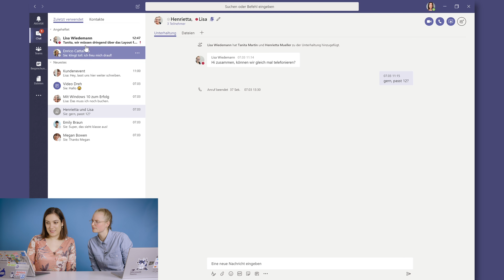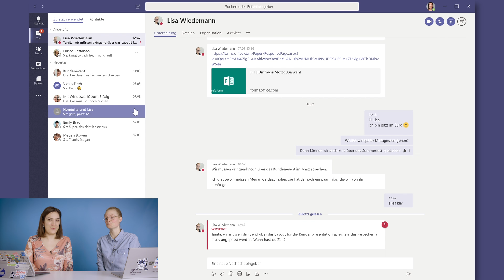Microsoft Teams Tutorial – Dateien hochladen (2019)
Im diesem Video zeigen wir, wie wir persönliche Chatnachrichten senden und Dateien anheften.